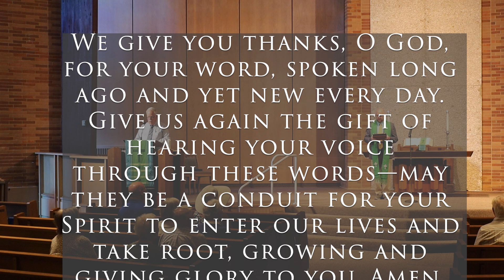RRPC Sermon 8 20 23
Gap Pastor, Rev. Eric Dillenbeck led worship on Sunday,  August 20, 2023, where he delivered this sermon, “Holy Moly: Making the Most.” This was the second of his three final sermons as our Gap Pastor. All will focus on Joseph and continue our summer examination of characters from the Hebrew Scriptures.

In other news… we are thrilled to announce we have hired Peter J. Lawson as InterimPastor!  His first day at RRPC will be Monday, August 28, and his first sermon will be Sunday, September 3, 2023.

Come worship with us in person Sundays at 9:30am. Through Labor Day weekend.

Music used at the beginning of this video was provided by Seeds.